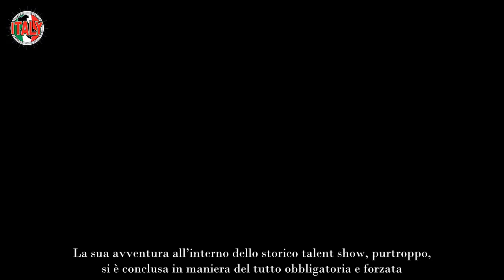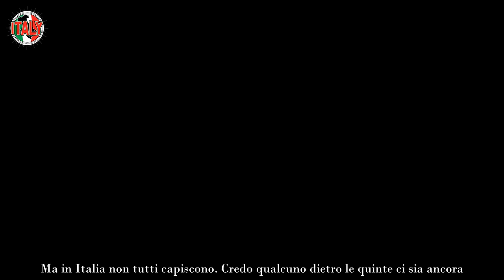“Devo lasciare Amici, è un dolore grande” Maria De Filippi riceve la brutta notizia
Il pubblico di telespettatori di Canale 5 non la dimenticherà mai nei panni di esperta e attenta insegnante nella scuola di Amici di Maria De Filippi. La sua avventura all’interno dello storico talent show, purtroppo, si è conclusa in maniera del tutto obbligatoria e forzata. Ed oggi si è tolta qualche sassolino dalla scarpa.

Gli affezionati spettatori di Amici di Maria De Filippi non si sarebbero mai aspettati così tanti retroscena e naturalmente, adesso che l’ormai ex insegnante della trasmissione ne ha parlato, apertamente, una volta per tutte se ne continuerà a discutere a lungo sui social. La sua ‘cacciata’. Le gioie, le dolorose delusioni.